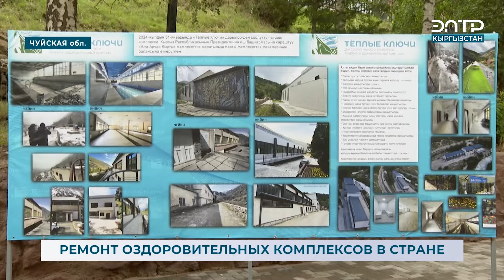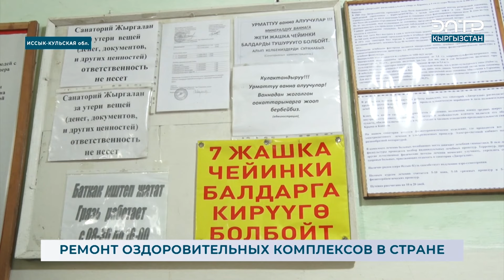РЕМОНТ ОЗДОРОВИТЕЛЬНЫХ КОМПЛЕКСОВ В СТРАНЕ